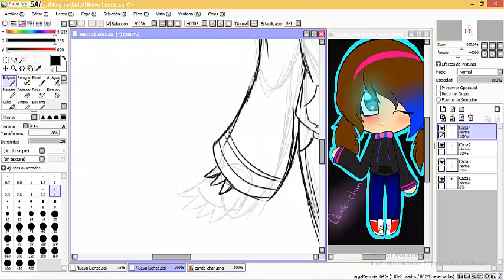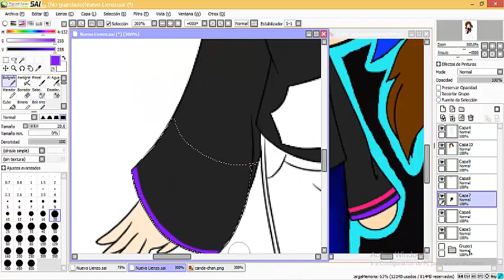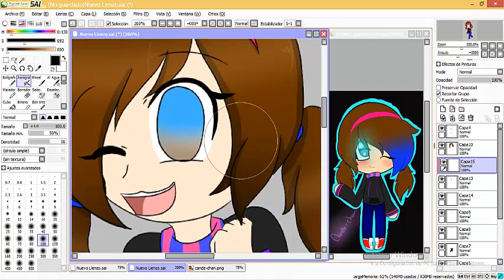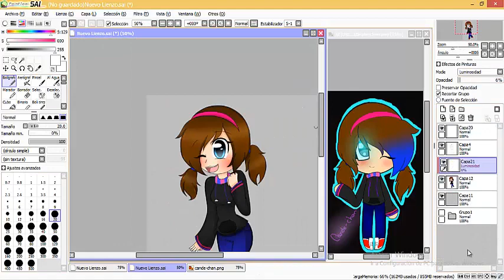(speedpaint) candela999 chibi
espero te guste :3 como que me dio ganas de diujarla xD

song:
- OMFG Yeah